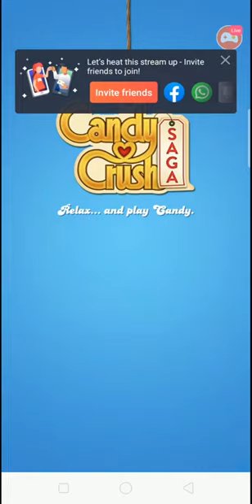Tomonisha Gaming Video : Watch me stream Candy Crush Saga LIVE Bishnupada #7